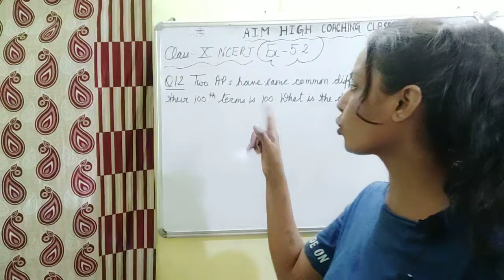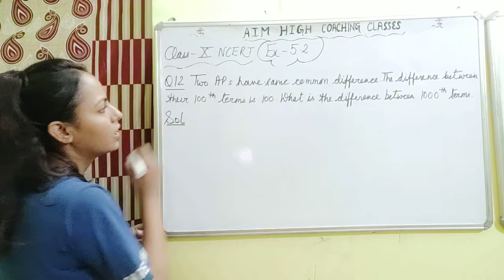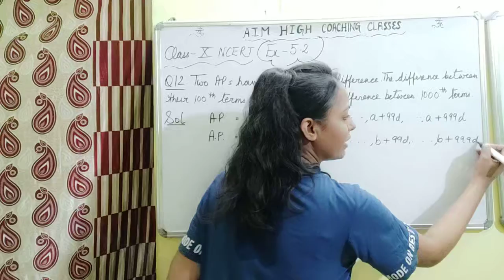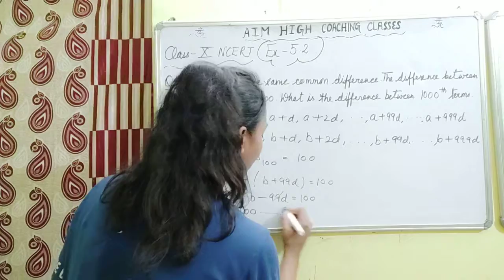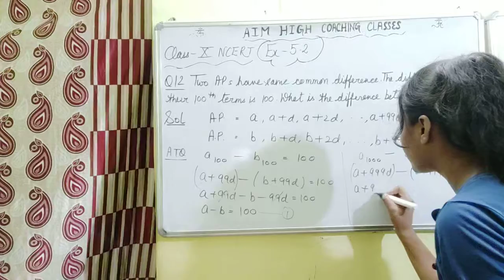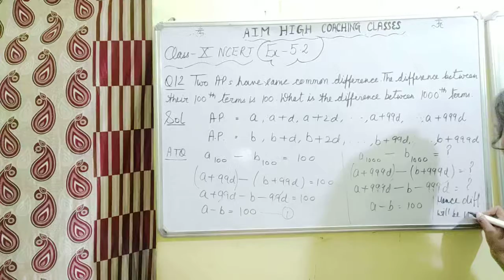Arithmetic Progression || Chapter 5 NCERT || Class 10 || Ex 5.2- Q 12